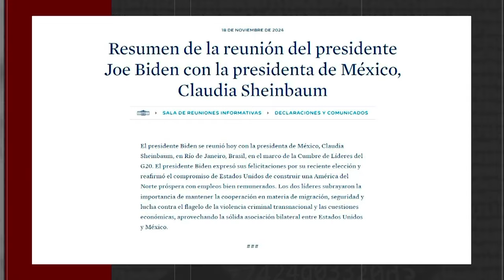Presidenta Sheinbaum propuso "sembrar vida y no guerra" en el G20 en Brasil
SPRInforma | La Presidenta Sheinbaum propuso en la Cumbre del G20 que se destine el 1% del gasto militar global para poner en marcha un programa de reforestación: "La propuesta es dejar de sembrar guerras, sembremos paz y sembremos vida" .🌱